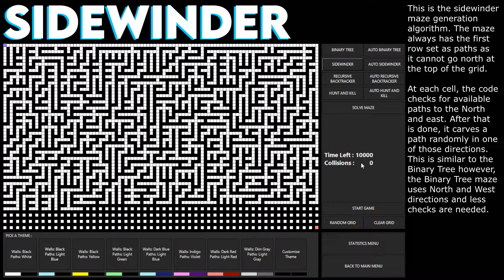Test 2: Sidewinder Maze Generation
Test for Sidewinder Maze Generation